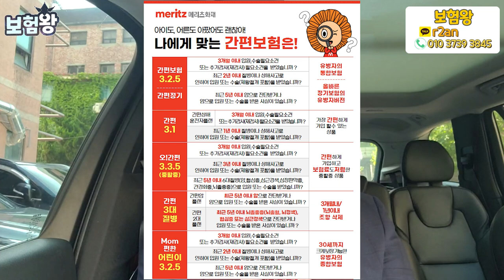유병자보험 과다 경쟁으로 상품이 좋아지고 있다??(f.보험사끼리 계속 싸워!)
유병자보험 .. 계속 좋아지고 있습니다.
그전에는 보험료도 비싸고 상품도 제한이 많이 있었지만.

지금 현재 보험료는 내려가고 보장한도는 더 업그레이드

과거의 유병자보험과 현재의 유병자보험 비교해서
준비하세요!!

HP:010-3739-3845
카톡친구추가:r2an
카톡플러스친구:보험왕